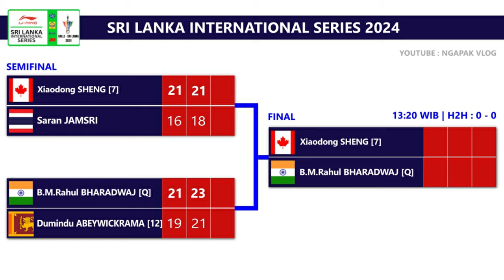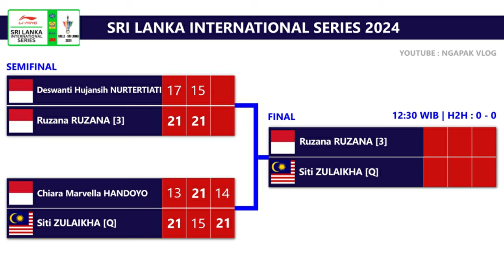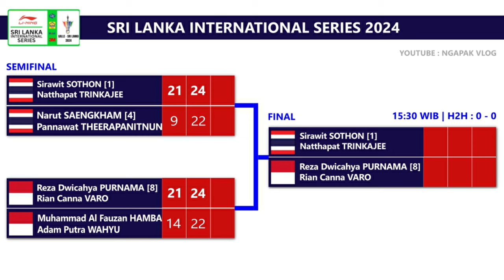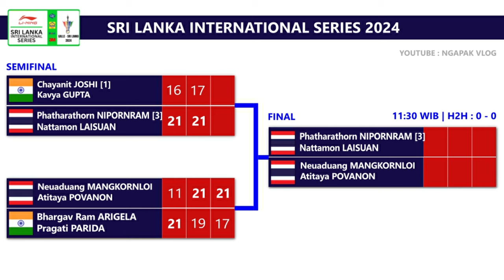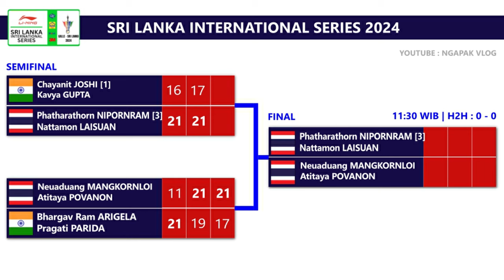Hasil Semifinal & Jadwal Final Sri Lanka International Series 2024. Ruzana Vs Siti Zulaikha Malaysia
Hasil Semifinal & Jadwal Semifinal Sri Lanka International Series 2024. Tunggal Putri Indonesia, Ruzana Vs Siti Zulaikha (Malaysia)Besok Pukul 16:30 WIB Live Youtube & Facebook Sri Lanka Badminton